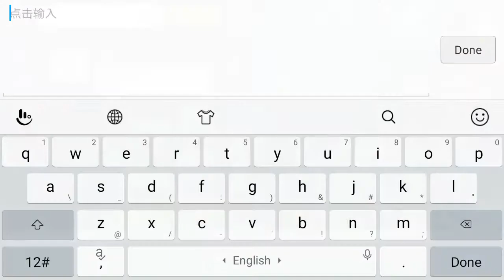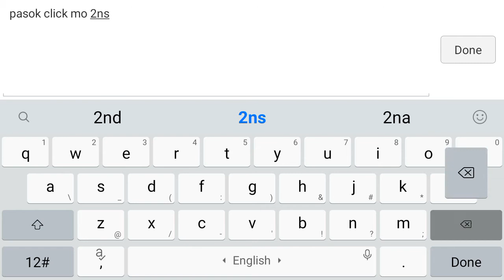Ragnarok mobile (1st ever Guild dungeon ni lllcatarslll)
Ragnarok mobile "click 720p"
(1st ever guild dungeon ni lllcatarslll)

Channel 59c
Guild: PINOYtph (for PINOY_teamph)
Ign: lllcatarslll

Open for comments and uggestions...
salamat/thanks